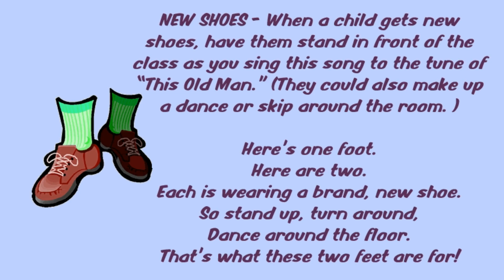New Shoes by Dr Jean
Dr. Jean explains a wonderful way to make students feel welcome in a classroom. She shares a common experience that students can relate to when they go to school.

The activity book she creates lets each student become an author.

NEW SHOES - When a child gets new shoes, have them stand in front of the class as you sing this song to the tune of "This Old Man." (They could also make up a dance or skip around the room. )

Here's one foot.
Here are two.
Each is wearing a brand, new shoe.
So stand up, turn around,
Dance around the floor.
That's what these two feet are for!